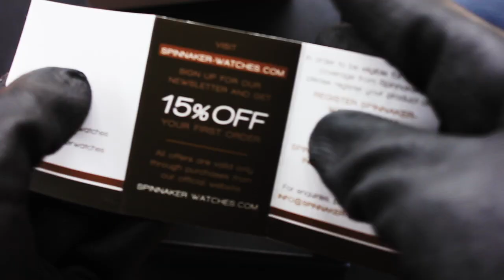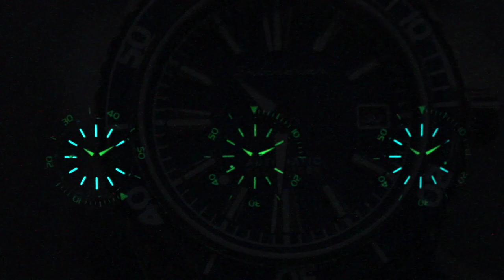TABLE TOP REVIEW : Review Jam Tangan Spinnaker Fleuss, Murah meriah penuh KUALITAS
Hi Bro,

Akhirnya gw punya waktu buat bikin review jam tangan SPINNAKER ini. Gw review model Fleuss karena menurut gw ini cukup bagus. Harga terjangkau, kualitas yahuttt.

Ini cuma pandangan gw terlepas gw jualan jam tangan ini atau ngga.

Mau tau fakta tentang jam tangan SPINNAKER.. selengkapnya di video ini